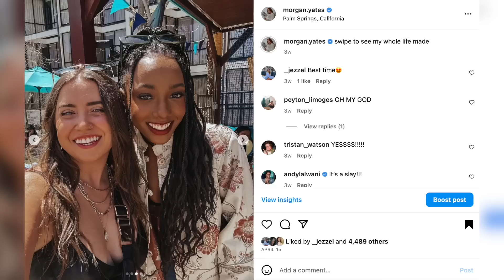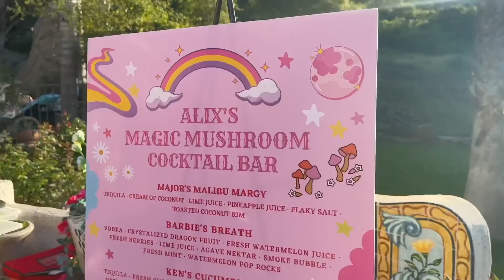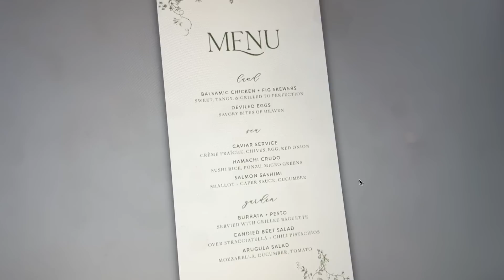this is my last video.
Boxing gloves

In today's vlog, I'm catching you up on several weeks in my life, including meeting Renee Rapp at a Coachella event, sorting out a credit card scam (?), AND my decision to finally combine my vlog channel and my main channel. That makes this my last video on this channel! I'm excited for this change and appreciate everyone's understanding. :)

TIME STAMPS:
0:00 Welcome back
0:13 This is my last video. Let's chat.
5:22 Let's catch up on the last week! MEETING RENEE RAPP!!
8:44 Weekend in my life
9:20 Car chat about the week ahead
11:05 Crazy credit card charge?!
13:25 Happy hour, friends come over for dinner – night in my life!
13:44 Planning my garden dinner party!
16:18 Days in my life – picnic date, planning May, & Cinco de Mayo